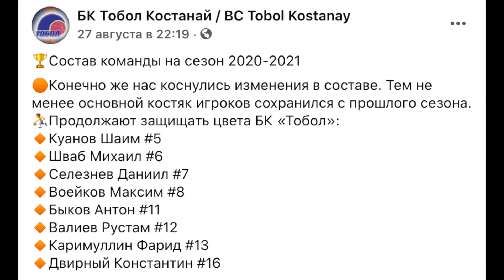Niko Basket News, ВТБ о начале сезона, ответы на вопросы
Niko Basket News, ВТБ о начале сезона, ответы на ваши вопросы.
ВТБ планирует начать по плану, но точного плана нет.
Новости Национальной лиги РК.
Ответы на ваши вопросы.